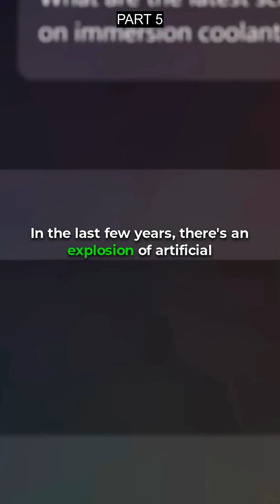Quantum Computing Revolution: The Path to a Million Qubits Explained! - PART 5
Get ready to dive into the future of technology! In this viral video, we break down the revolutionary breakthroughs in quantum computing that are setting the stage for a million qubits. From the early promise of quantum mechanics to cutting‐edge innovations, every chapter reveals how the quantum revolution is unfolding.

Chapters:
• 0:02 – Introduction to the Promise of Quantum Computing
• 0:15 – Microsoft's Breakthrough in Quantum Computing
• 0:37 – Scaling of Qubits on a Single Chip
• 0:43 – Potential Applications of Quantum Computing
• 1:09 – Personal Story of a Scientist Involved in Quantum Computing
• 1:45 – Explanation of the Power of Quantum Computing
• 2:24 – Discussion About Qubits and Their Role in Quantum Computing
• 3:13 – Challenges in Developing Reliable and Efficient Qubits
• 3:54 – Evolution of Computing Technology and the Need for Quantum Computing
• 4:40 – The Potential of Engineering New States of Matter for Quantum Computing

Watch the full journey into the quantum realm and discover how these innovations could change our world forever.